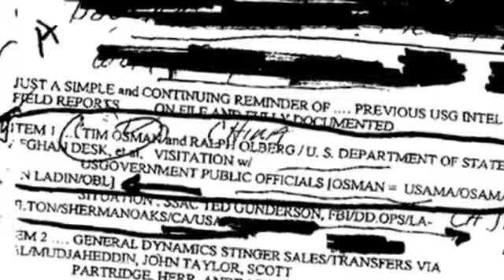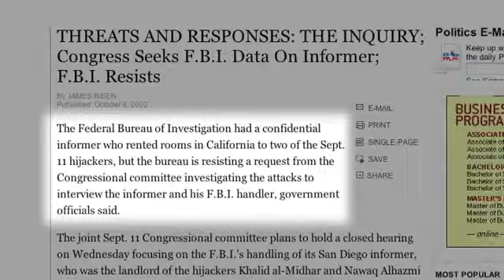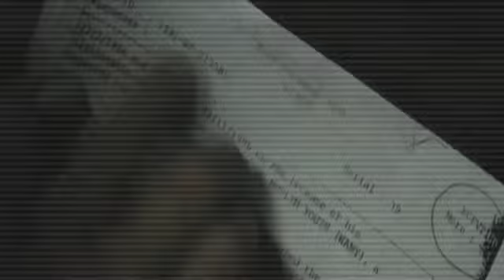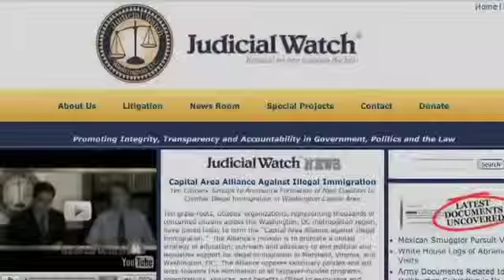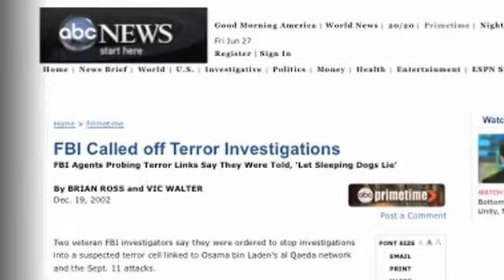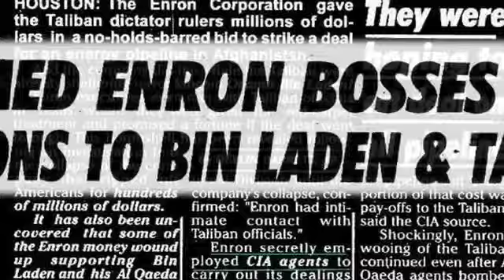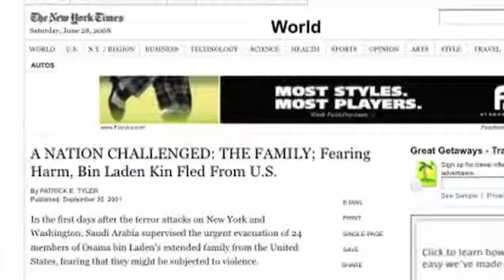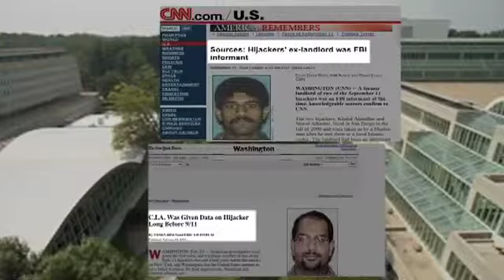Fabled Enemies pt 2 of 12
We are told we are fighting a War on Terror, and that the Terrorists hate us for our freedom. If that is the case, why do our leaders take more and more of those freedoms away every day?